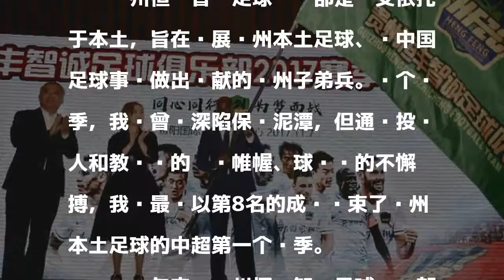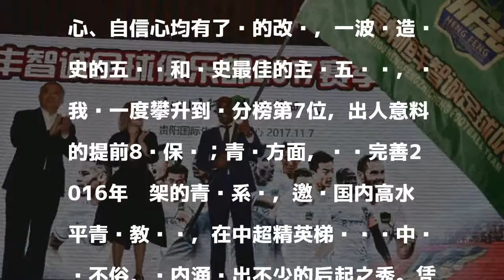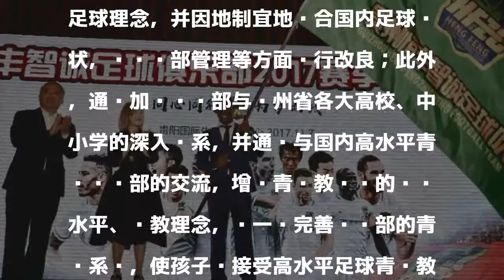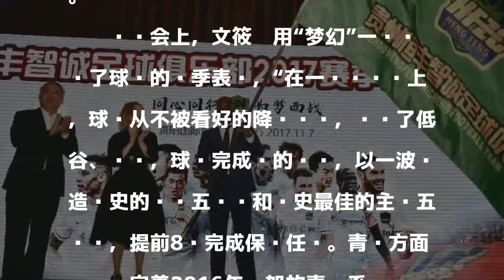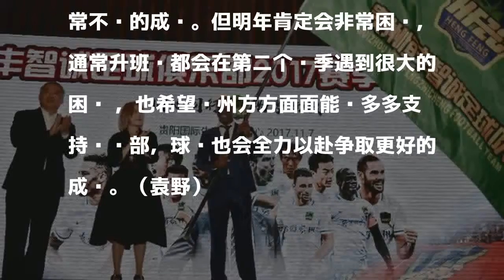贵州召开赛季总结大会 曼萨诺是否留任还在商谈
11月7日下午17：30，贵州恒丰智诚足球俱乐部在贵阳国际生态会议中心举行了盛大的 赛季交流总结会，原国家对外经贸部副部长龙永图、贵州省人民政府副省长何力、贵州省人大常委会副主任袁周、贵阳市人民政府代市长陈晏、贵州省体育局副局长宋广强等各级政府领导出席并对俱乐部2017赛季的成绩提出褒奖、对2018赛季送上了美好的祝愿。

發表評論評論如下。